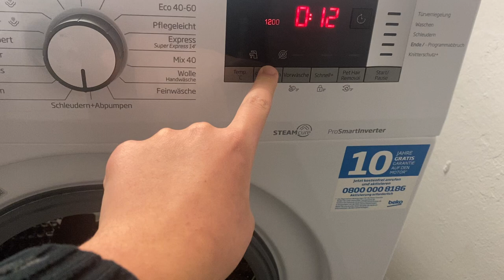BEKO 7KG WASHING MACHINE TRAILER